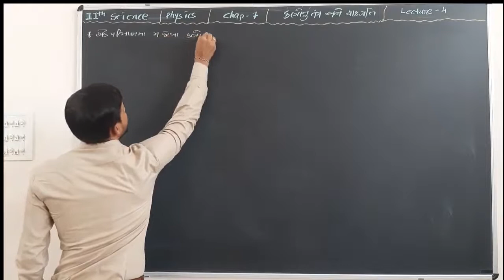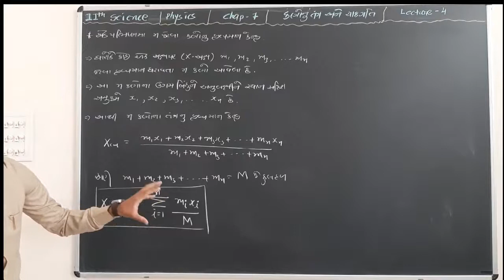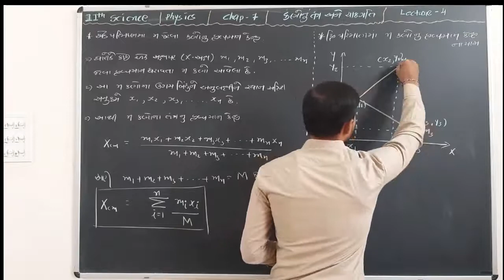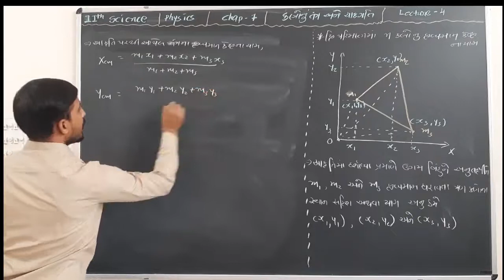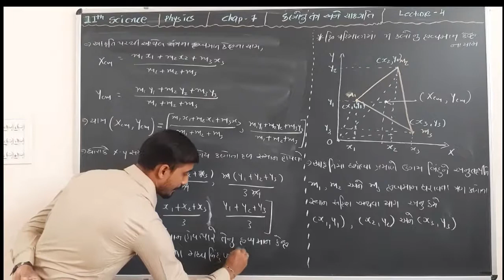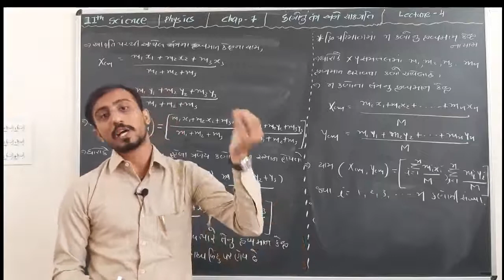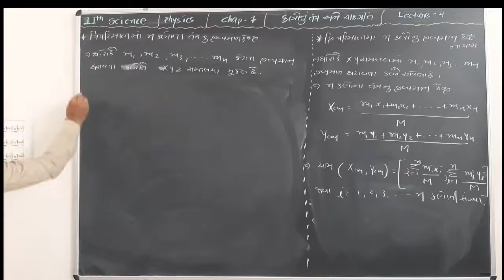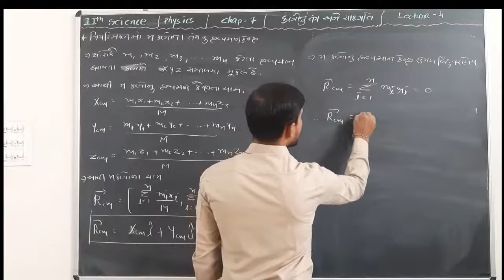11th Science //Physics // Chap-7 // કણોનું તંત્ર અને ચાકગતિ // Lecture-4